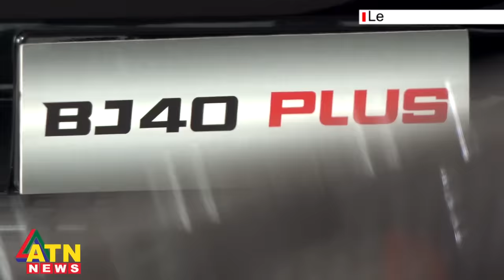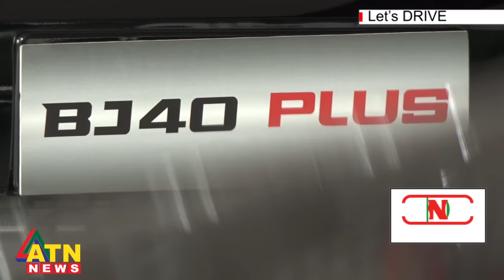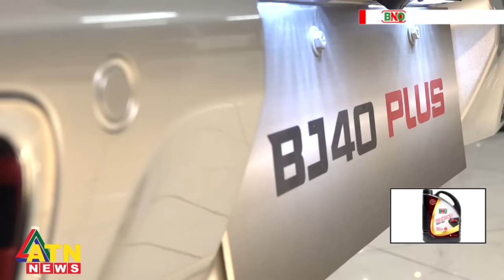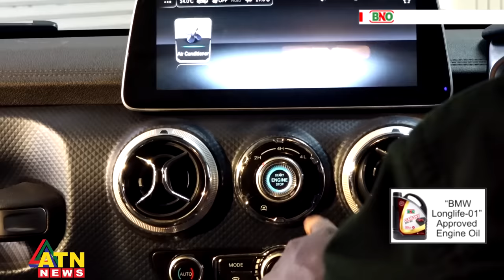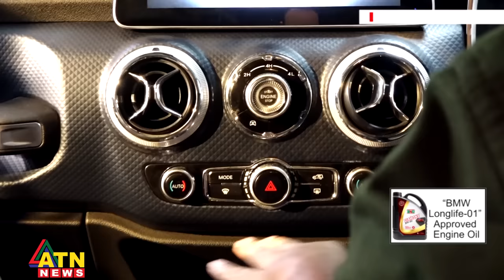সুলভে কিনুন চীনের মিলিটারি গাড়ি ‘বেইক’ | China's Military Car | Let's Drive | ATN News